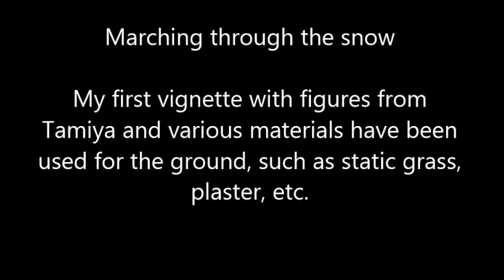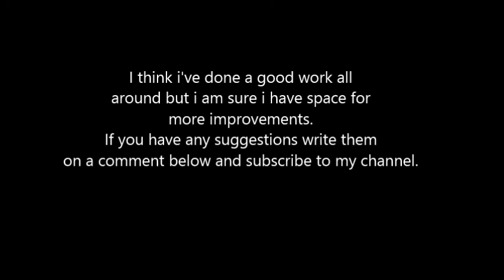Marching through the snow 1/35 vignette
Vignette in 1/35 scale
Base dimensions 10 x 10
Figures from Tamiya and painted with Vallejo colours